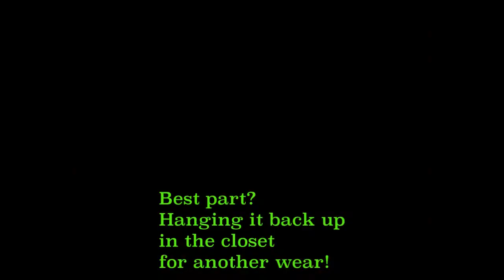Truly Invisible Women's Undershirts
Get excited about wearing the clothes you love without worrying about the high costs from frequent dry cleaning and laundering. It's easy with the Annienymotee undershirt for women!

Our open-bust design means your undershirt's hidden under any neckline. And, when you match your Annienymotee to your skin tone, its undetectable... even under the lightest fabrics.

So go ahead.. get out those clothes you're "saving for something special." Wear your Topless Tee underneath and relax about what you wear.